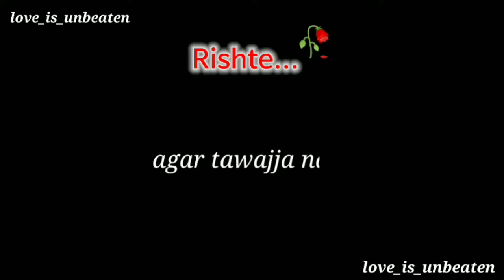Rishte....🥀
Allah

Namaz status

Azan status

Maa ismlamic status

Love status

Cool status